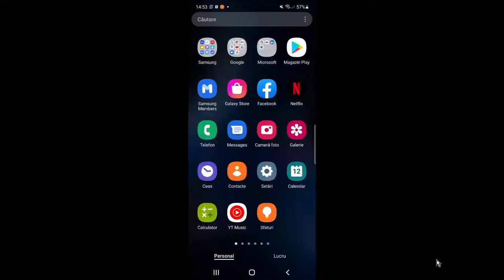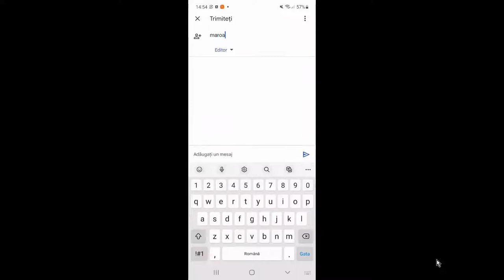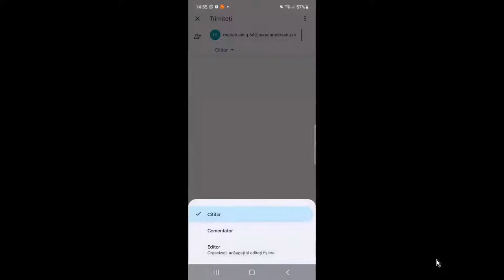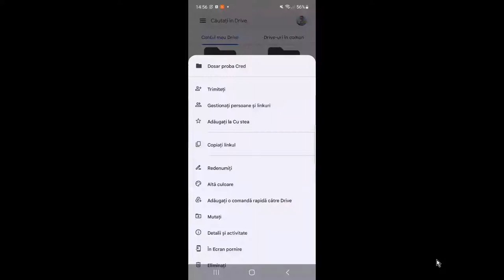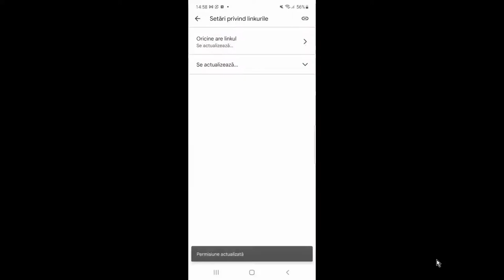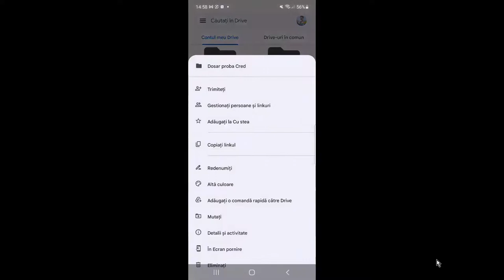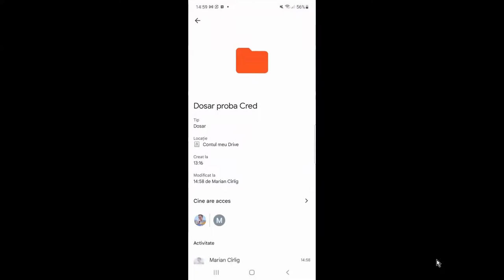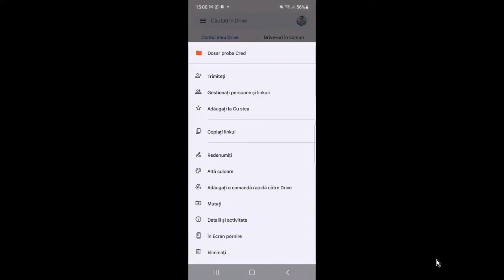Partajarea unei resurse în „Google Drive”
Clip video ce prezintă modul și argumentele de partajare a unui document Google de pe dispozitivele mobile. Se prezintă modul în care se accesează aplicația, modul de partajare, de stabilire a setărilor pentru cei cu care se face partajarea și modul de lucru asincron și sincron pe document.